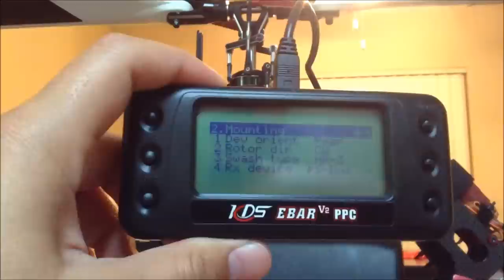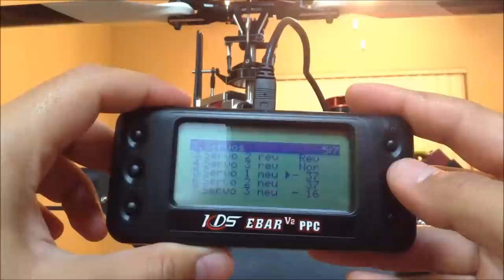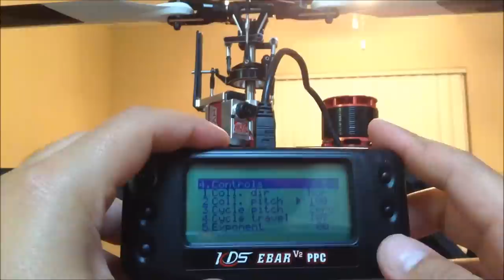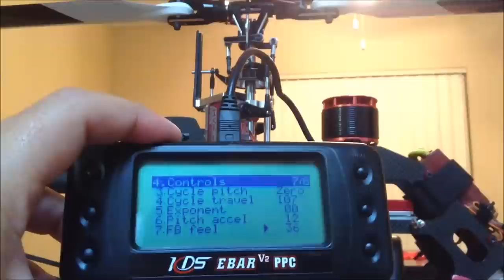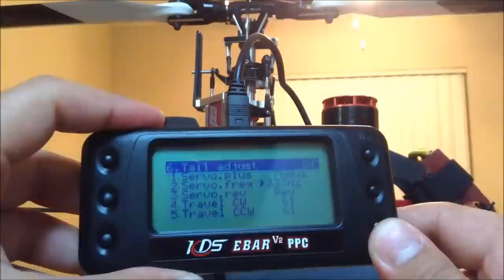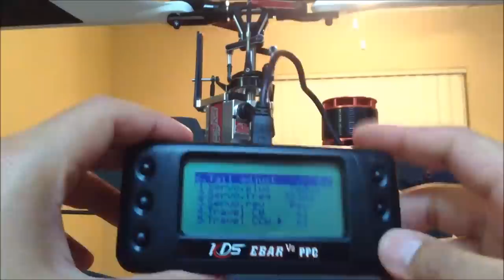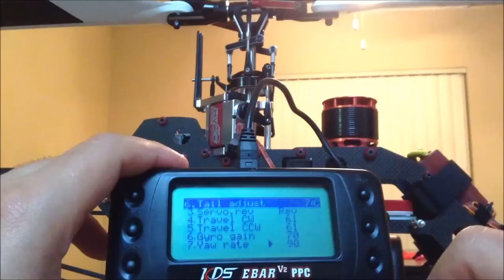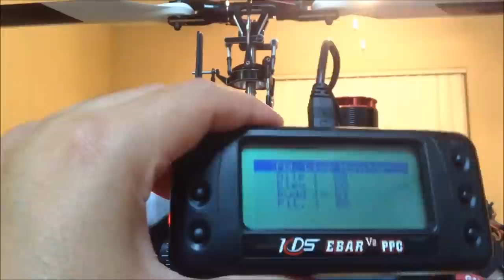Pasos basicos de como programar el KDS Ebar V2 - Nelson Rodriguez